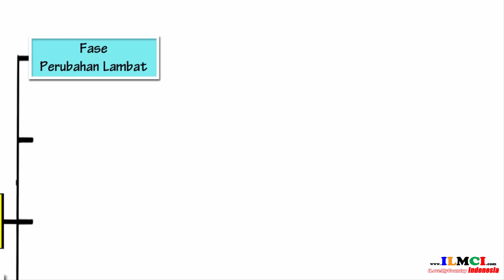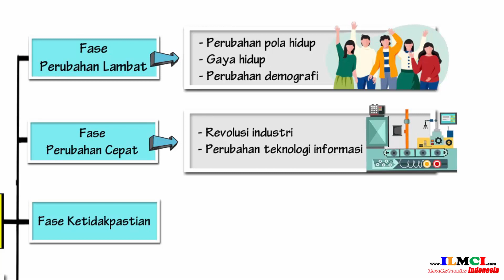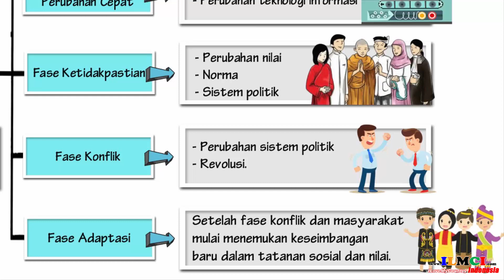Proses Perubahan Sosial